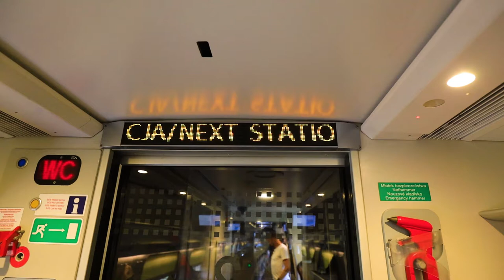Varsóvia em tempos de covid-19 | Vlog Viagem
Em setembro de 2020 iniciei esta viagem, pela Polónia. Era suposto ir também para a República Checa.
A Europa estava a enfrentar o final da primeira vaga de covid-19 e prespectivava-se a segunda. Como tinha milhas da TAP para gastar, decidi ir para dois dos países que, na altura, eram menos afetados pela pandemia e fui antes que a situação piorasse. Como veio a acontecer.
No video podem ver que já na altura eu comentava a forma como as pessoas não cumpriam as regras decretadas pelo governo polaco. Poucas semanas depois de terminar a minha viagem, a situação descontrolou-se. Inclusive, durante a viagem, a vizinha República Checa viu a sua situação fugir de controlo. No dia em que eu iria cruzar a fronteira, já com bilhete de autocarro comprado e hotel reservado, fui obrigado a mudar os meus planos.
Este é o primeiro de quatro (ou cinco) vlogs desta viagem e nele mostro-vos Varsóvia, a capital da Polónia e a cidade mais destruída durante a Segunda Guerra Mundial. Esta viagem tornou-se também ela sobre a Guerra que afetou este território e tantos outros na década de 40.

1-We are Heading to The East (Springtide)
2-Laying Low (Admiral)